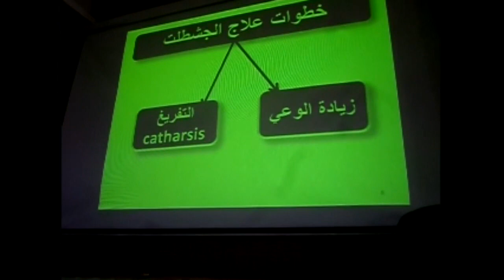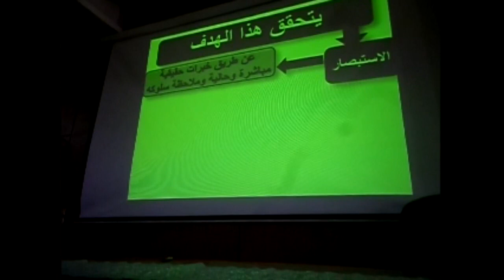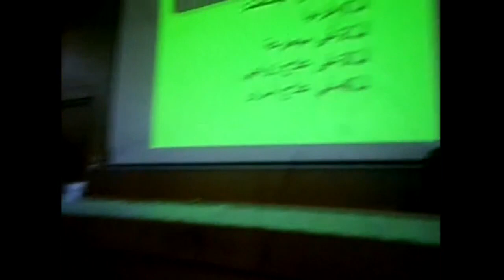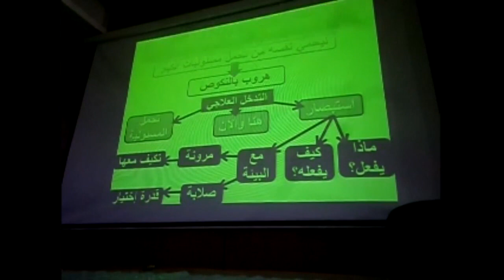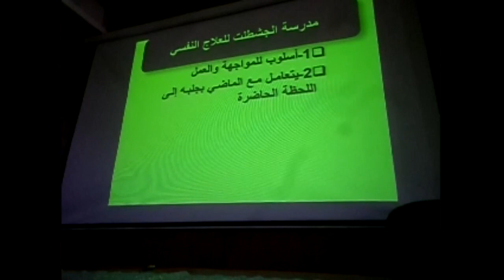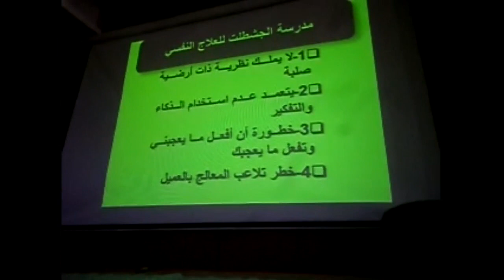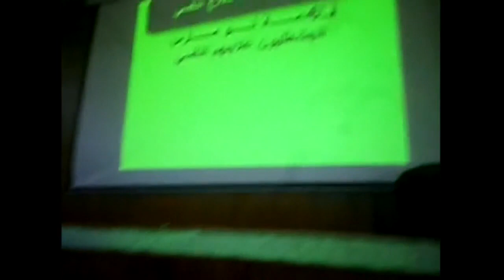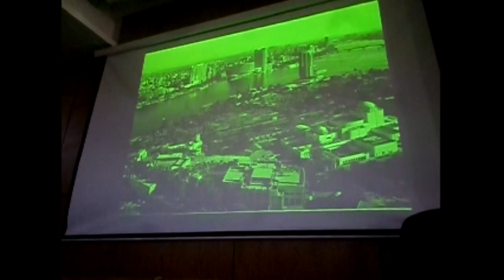محاضرة (9) والاخيرة فى العلاج النفسي الجشطالتى للاستاذ الدكتور محمود عبدالرحمن حمودة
عقدت هذه المحاضرة فى يوم الاربعاء من 9:30الى٢ بمستشفى السيدجلال المبنى الجديد قاعة 1الدور11